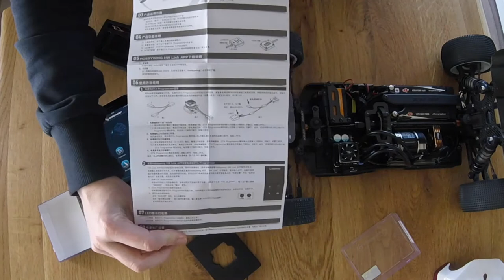Hobbywing OTA Programmer - Unboxing und erstes Ausprobieren